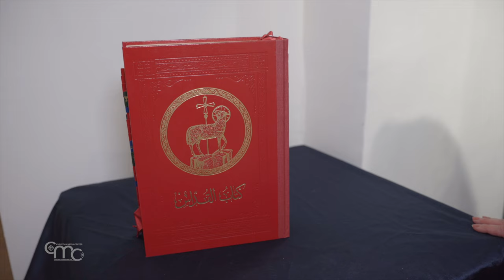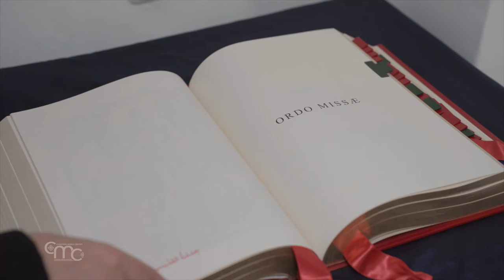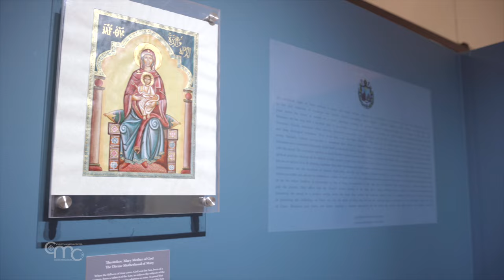Nuevo misal de Tierra Santa: El arte de la iconografía hoy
El 22 de noviembre se inauguró la exposición titulada “Luz de Gracia” en el Museo Edward & Helen Mardigian, en el Patriarcado Armenio de Jerusalén. Se trata de una colección de pinturas originales creadas con motivo de la nueva edición del misal en árabe, para las iglesias de rito romano del Patriarcado Latino en Tierra Santa.